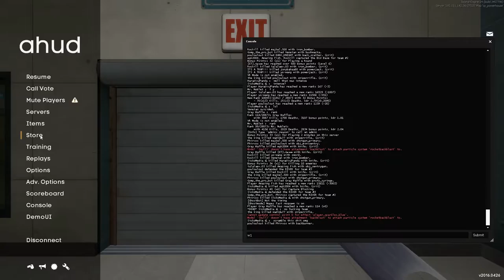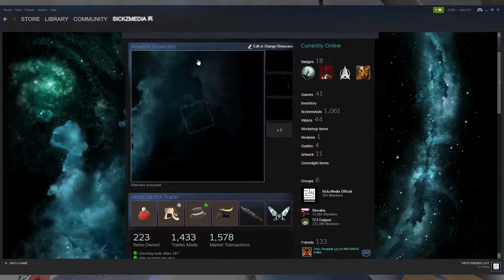TF2 Nothing to Golden Pan #07 - Upgrading csgo items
I'm back again with my "How to trade" - Team Fortress 2 and Counter-Strike: Global Offensive (csgo) trading series. There will be more Unusual trading series in future, so If you find this video helpful or interesting please make sure to like, share this video and as always please remember to subscribe so you won't miss any of my new videos.  \ (•◡•) /

Would you like to join my Steam group?

Would you like to donate to me with your Steam items?